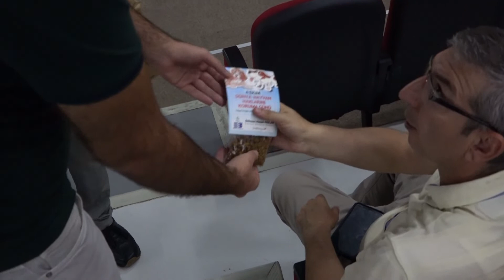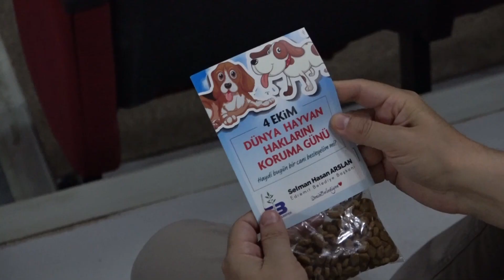4 EKİM HAYVAN HAKLARI KORUMA GÜNÜ TOPLANTISI